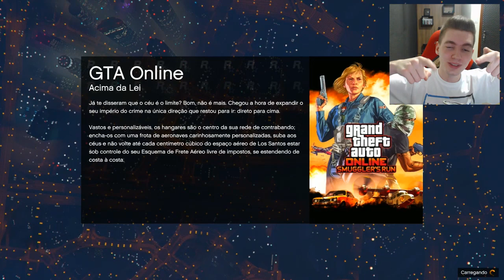GTA V Online: MOTOS vs RPG - O SALTO DUPLO!!!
Gameplay de GTA V Online - corridas especiais, novos carros especiais e muita diversão!!! Acompanhe tudo aqui no meu canal!